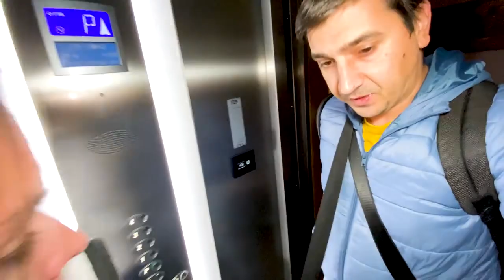🏘 Unde am AJUNS ❓ DISTRACȚIE ⏰ 24 de ORE în VACANȚĂ ❗️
⚠️ ATTENTION! ⚠️

⚠️ ATENȚIE! ⚠️